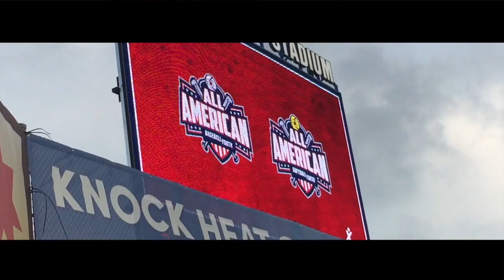Ocean City 2019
Ocean City Maryland